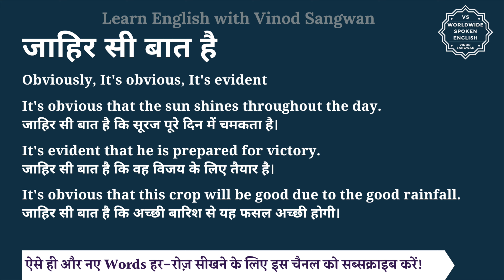जाहिर सी बात है को इंग्लिश में क्या कहते हैं | zahir si baat h in English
इस वीडियो में आप जाहिर सी बात है का हिंदी में मतलब समझेंगे और साथ में जाहिर सी बात है का pronunciation भी सीखेंगें यानि की आप जाहिर सी बात है के अर्थ के साथ साथ ये भी सीखेंगें की जाहिर सी बात है को कैसे बोले या जाहिर सी बात है को बोलने का सही तरीका क्या है |

तो बस एक मिनट में सीखिए जाहिर सी बात है को|
Let’s learn Hindi Meaning of zahir si baat h in detail.

जाहिर सी बात है का अंग्रेजी में अर्थ होता है
Obviously, It's obvious, It's evident

It's obvious that the sun shines throughout the day.
जाहिर सी बात है कि सूरज पूरे दिन में चमकता है।

It's evident that he is prepared for victory.
जाहिर सी बात है कि वह विजय के लिए तैयार है।

It's obvious that this crop will be good due to the good rainfall.
जाहिर सी बात है कि अच्छी बारिश से यह फसल अच्छी होगी।